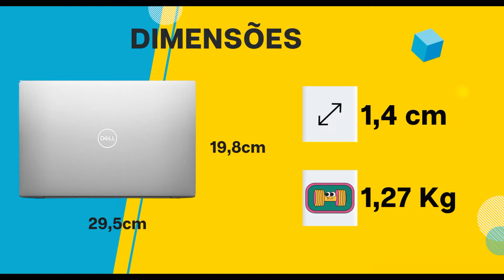Dell XPS 13 9310 MS30S - Notebook Premium!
Nesse vídeo eu falo sobre o notebook top da Dell - Dell XPS 13 9310 MS30S

Capítulos:
00:00 Introdução
00:07 Processador
00:32 Dimensões
00:51 Tela
01:35 Placa de Vídeo
01:53 Câmera / Áudio
02:08 Memória
02:21 Armazenamento
02:38 Teclado
02:47 Bateria
02:53 Portas e Conexões
04:15 Quais Programas Rodam?
03:28 Quais Jogos leves Rodam?
03:32 Quais Jogos Pesados Rodam?